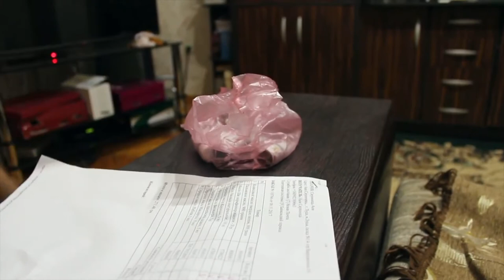Распаковка №147 все для мыловарения// Ингредиенты для косметики// Готовим дома мыло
Распаковка №147 все для мыловарения от магазина Мыло-опт